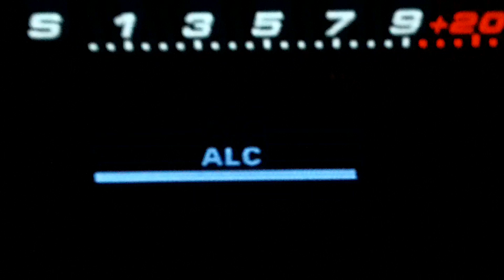153ET/DX Mr Chai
Chai embarks on another activation and this time for the Echo Tango. You can be sure there will be a nice qsl card for this event. Always with ET there is a nice qsl and the HQ must be congratulated for this. For more information about ET then the site is